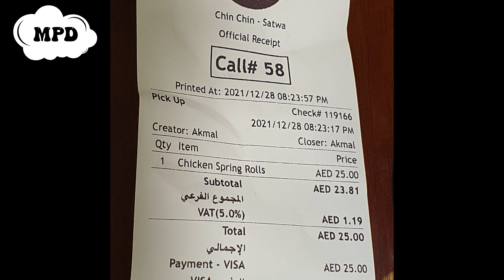chicken spring roll